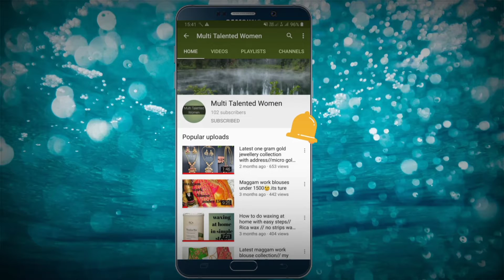Hair accessories # 4 || new design for all age group || handmade || in Telugu || mtw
mademylakshmi handmade Hai friends..

In this video all about hair accessories for kids to all age group.and not only that its purely handmade products.if this video is useful to you then don't forget to subscribe our channel.subscribe to my channel and support my art..👍

Thank u for watching...👍👍👍